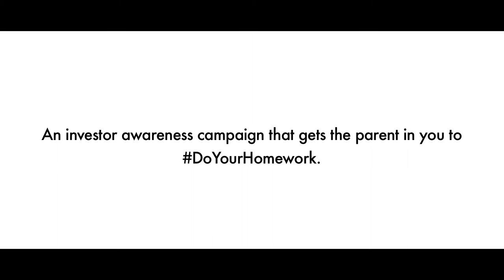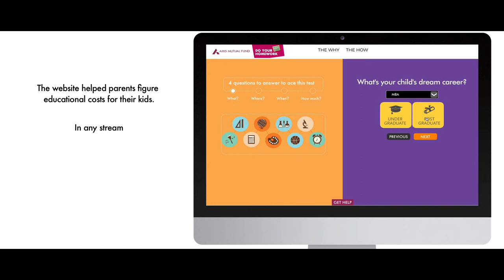Axis Mutual Fund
Doctor or Engineer. Career options for earlier generations were limited. The same lens does not apply to the current generations, and Axis Bank wanted parents of today to invest smartly so that they were prepared for their children’s future.

Research showed that 75% of parent were willing to support their children in their choice of career, whether it matched their expectations or not.

The Social Street team did a simple social experiment.

We invited parent and children to an art studio, and asked parents to paint what they thought their child wanted to become. And asked the child to paint what he/she wanted to become.
The disparity in their thinking vs their kids was a wake-up call to the parents! Especially since they themselves were the media used to bring alive this fact.

Kidzania and Crossword partnered with the multi-media campaign to extend the activity nationally to over 250,000 participants across 19 cities.

helped parents figure out education costs for kids. For any stream, in any country, at any time in the future. And gave them an investment plan to ensure they were future ready for their children!

CREDITS -
CEO: Prasanth Mohanachandran
Creative Director: Sadanand Acharya
Associate Creative Director: Amol Jadhav
Art Director: Harish Jadhav
Account Manager: Suraj Shetty